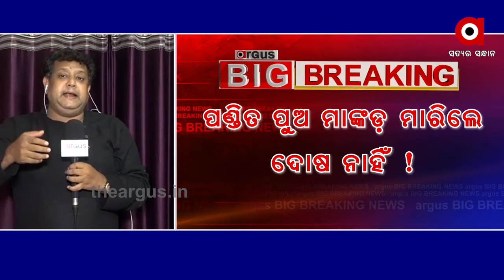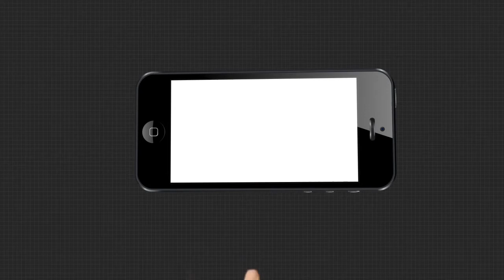କୋଭିଡ଼ କଟକଣାକୁ ଫୁ କଲେ ଉପବାଚସ୍ପତିଙ୍କ ପୁଅ